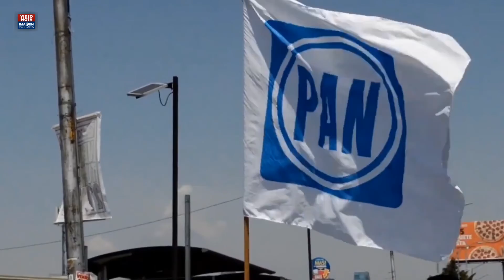Partidos políticos, única vía para llegar a cargos públicos